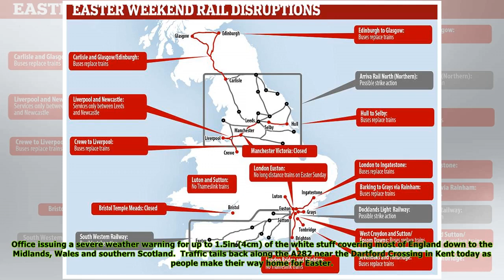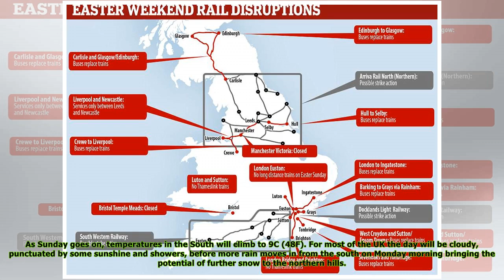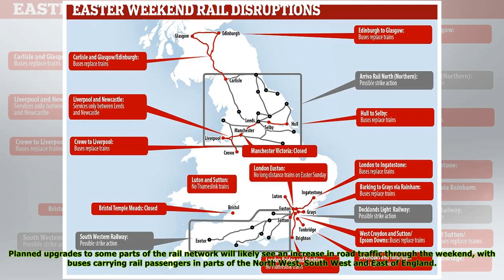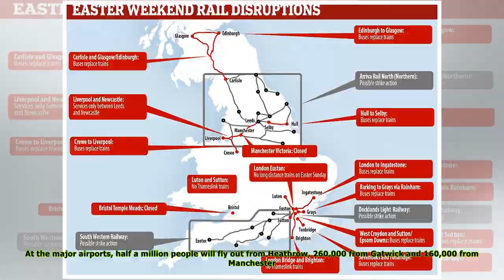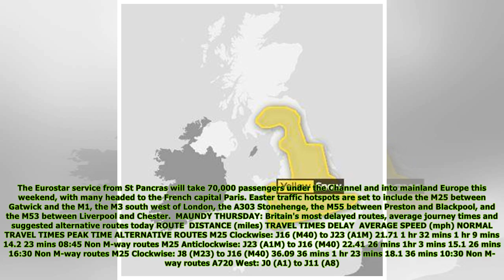It's the great Easter Getaway: 26 MILLION to hit the roads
Published: 03:43 EDT, 29 March 2018 | Updated: 18:05 EDT, 29 March 2018 The great Easter getaway starts has begun with 26million motorists set to hit the roads over the four-day weekend, but forecaste...